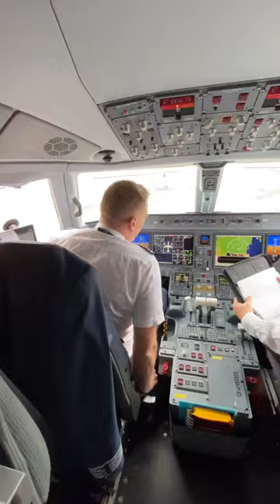Porter Airlines new Embraer E195-E2 aircraft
Skies got the chance to check out @porterairlines new Embraer E195-E2 aircraft and go for a preview flight last week! The airline has ordered up to 100 E195-E2s, including 50 firm deliveries scheduled to arrive over the next two years.

Today, Porter celebrated its inaugural passenger flights with the new aircraft, between Toronto Pearson Airport (YYZ) and Ottawa (YOW) and Montreal (YUL). The airline is looking to bolster its “premium in-flight service” on the E195-E2, and is offering a two-by-two seating configuration along with free WiFi.

Porter is still establishing its E195-E2 network, but routes so far include Toronto to Ottawa, Montreal, Vancouver, Edmonton, Calgary, and Halifax.

Congratulations to Porter on this exciting achievement!